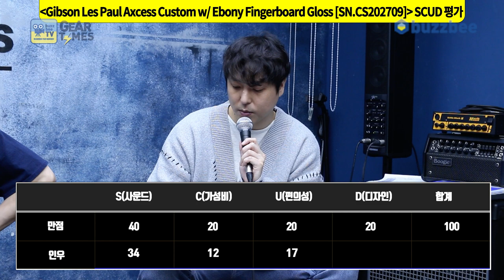[GearTimes 3561회] 깁슨 Gibson Les Paul Axcess Custom w/ Ebony Fingerboard Gloss [SN.CS202709]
깁슨 Gibson Custom Shop Les Paul Axcess Custom w/ Ebony Fingerboard Gloss [SN.CS202709]

0:00 오프닝
3:05 스펙(Spec)
4:24 사운드 테스트 (sound test)
12:15 시연 (Demo)
14:02 한줄평
15:39 점수